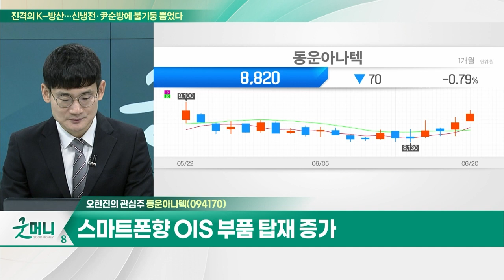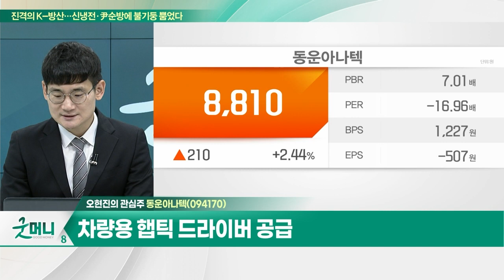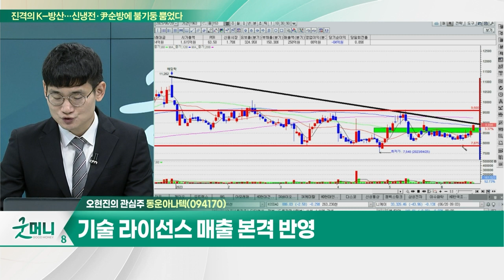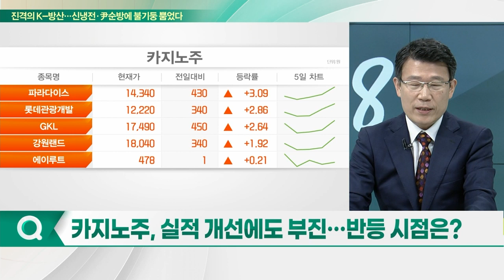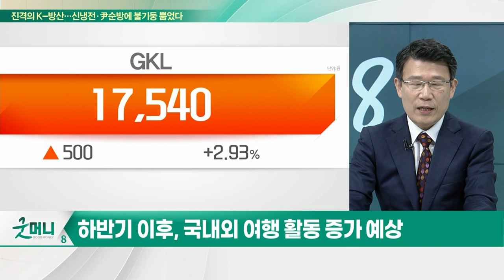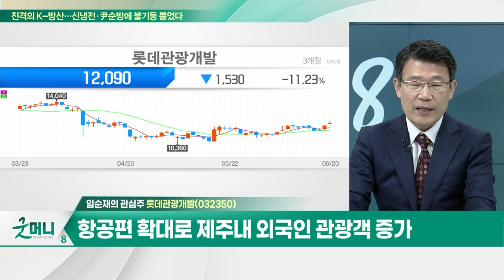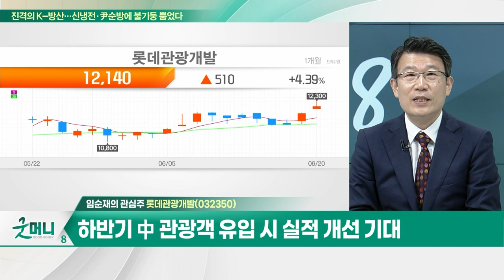동운아나텍(094170)… 스마트폰향 OIS 부품 탑재 증가 / 롯데관광개발(032350)… 항공편 확대로 제주내 외국인 관광객 증가_개장 관심주 (20230620)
Q. "폴더블폰 경쟁"… 스마트폰 부품주 영향은?
Q. 카지노주, 실적 개선에도 부진… 반등 시점은?

동운아나텍(094170)
- 스마트폰향 OIS 부품 탑재 증가
- 차량용 햅틱 드라이버 공급
- 기술 라이선스 매출 본격 반영

- 항공편 확대로 제주내 외국인 관광객 증가
- 제주드림타워 카지노 이용객 첫 2만명 돌파
- 2분기 영업이익 흑자전환 가능성
- 하반기 中 관광객 유입 시 실적 개선 기대